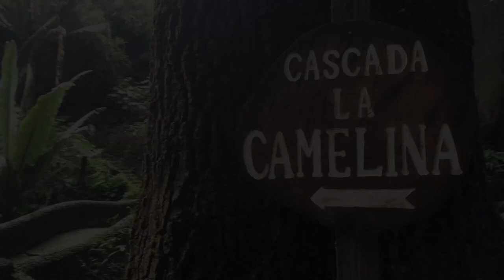Parque ''Barranca del Cupatitzio'', paraíso público que ofrece una experiencia única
El parque nacional ofrece a sus visitantes un recorrido sin igual por la naturaleza del estado de Michoacán.